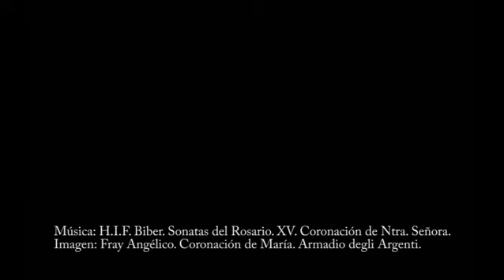Quinto Misterio Glorioso. Coronación de la Virgen María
Rosario contemplativo, con el texto evangélico, ilustrado con una imagen de fr. Angélico y acompañado con música de H.I.F. Biber y sus sonatas para cada misterio del Rosario. Aunque habitualmente cada misterio del Rosario se acompaña con diez Ave Marías, en esta ocasión sugerimos cinco para adaptarnos al tiempo de la pieza musical y hacer la oración más pausada.